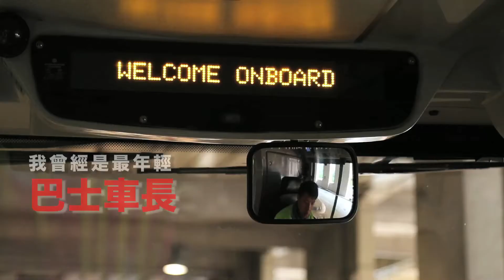【致永隆時代】第二集預告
由浸信會永隆中學校友會採訪及製作的《致永隆時代》，為一系列校友專訪特輯，希望與大家分享永隆人的故事！第二集《致永隆時代》，邀請了Cedric容靖恒校友接受訪問！曾經是最年輕巴士車長的他，工作過程有什麼苦與樂？他是怎樣逐步實踐夢想？

製作人員名單：
剪接/導演：馬梓軒
攝影/航拍：林健達
拍攝助理：郭俊易
字幕：林健達、譚淑儀
片頭設計：張禮賢

背景歌曲：
初心
主唱：郭俊立
原唱：古巨基
作曲：林献凱＠Golden Hook Music
作詞：林夕
編曲：楊鎮邦
監製：舒文@Zoo Music